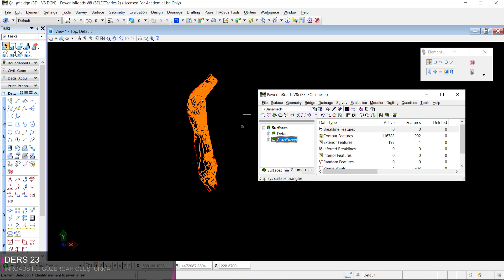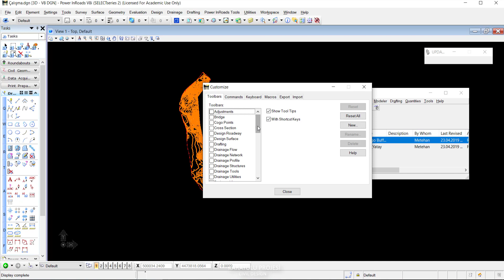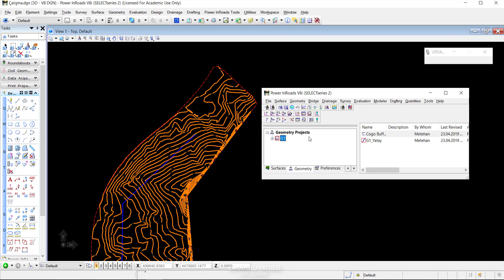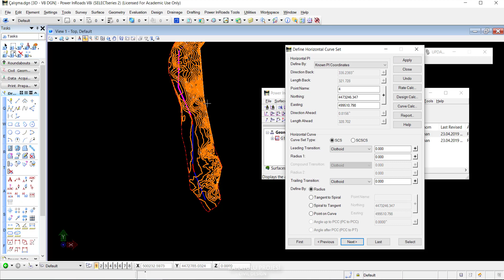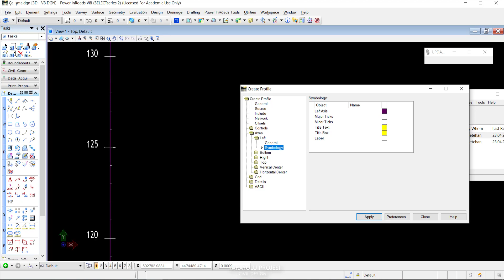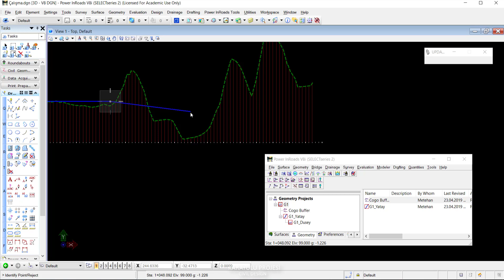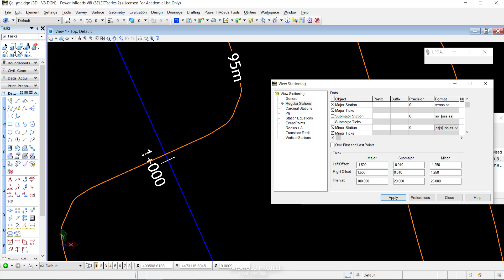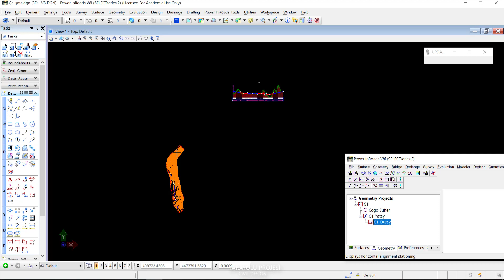Baştan Sona Karayolu Projesi - Yatay ve Düşey Güzergah (Netcad/Civil3D/İnroads)/Highway Design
Tüm Eğitim Serisine Ulaşabilmek İçin Aşağıdaki Linki Kullanabilisiniz.

Eğitimlerimiz orjinal sitesinde  HD olarak yüklenmiştir.

-Bu Eğitim Serisinde Karayolu Projelendirmeyi Baştan Sona Öğreneceksiniz ve Tek Bir Eğitim Serisinde 6 Farklı Programı Birden Öğrenmiş Olacaksınız.

-AutoCAD/CİVİL 3D , Microstation/İnroads , NetCAD/Netpro , AutoCAD/Drawing , Ms Excel , Ms Project-Pro Programlarını İyi Derecede Kullanabileceksiniz.

-Şartnağme , Birim Fiyat , Yol Geometrik Tasarım Kitapları ve AASHTO yu Esas Alan Yabancı Kaynakları İnceleyip ve Bunlara Toplu Şekilde Sahip Olacaksınız.

 -Anlatacağımız Teorik Kısımla Birlikte İşin Teorisine de İyi Derecede Hakim Olup Olayın Mantığını Kavrayacaksınız.

Sorularınız Olursa Linkte Verdiğim Udemy Adresimden Mesaj Yazabilirsiniz.
Karayolu Projesi
İyi Seyirler ...